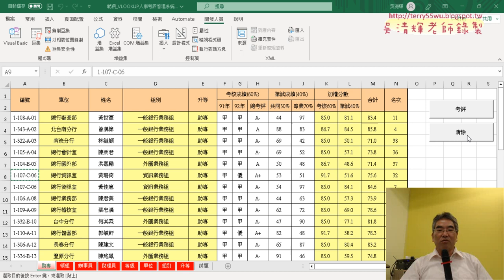07 關閉畫面更新與等待程式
上課內容：
01_重點複習與範例人事考評試題說明
02_範例人事考評助專工作表解答
03_將公式複製到其他工作表與改為VBA
04_撰寫助專工作表的清除與考評VBA程式
05_撰寫所有工作表的清除與考評VBA程式
06_改為外迴圈選取工作表與向下追蹤
07_關閉畫面更新與等待程式

上課用書：
Excel VBA一點都不難：一鍵搞定所有報表
作者： Excel Home
出版社：博碩
出版日期：2013/06/26
定價：380元

吳老師  112/6/17